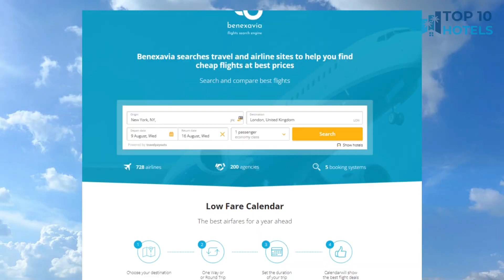Top 10 Budget Hotels in Clarington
We have handpicked Top 10 Budget Hotels in Clarington, chosen for their Prices, Location, and Reviews! Discover the rates and reviews on Booking.com through the links mentioned below:

1. Holiday Inn Express & Suites Clarington - Bowmanville

2. Comfort Inn & Suites

3. Holiday Inn Express & Suites Oshawa Downtown - Toronto Area

4. Budget Inn

5. Great Blue Heron Hotel

6. Hampton Inn Port Hope Cobourg

7. Pickering Casino Resort

8. Residence Inn Whitby

9. Best Western Plus Cobourg Inn Convention Centre

10. Days Inn & Suites by Wyndham Lindsay

⏰ TIMECODE ⏰:

00:00 Intro
00:13 Number 10
01:13 Number 9
02:13 Number 8
03:13 Number 7
04:13 Number 6
05:13 Number 5
06:13 Number 4
07:13 Number 3
08:13 Number 2
09:13 Number 1
10:13 How to find cheap flights?